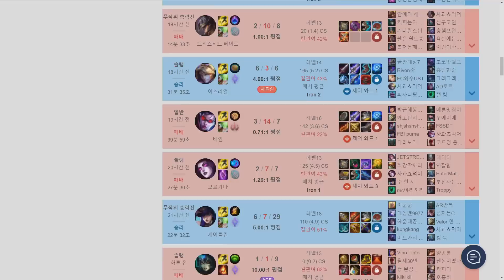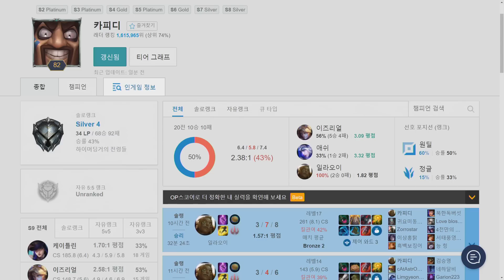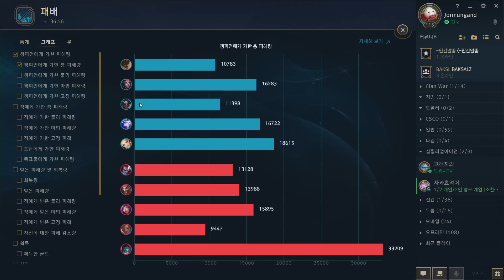아이언에 나타난 트롤 vs 트롤 / 실황 리얼 아이언 야하우 편 1부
고의 트롤러 vs 못하는 트롤러가 맞붙었다!
그 어느 누구도 예측할 수 없는 플레이의 난무!